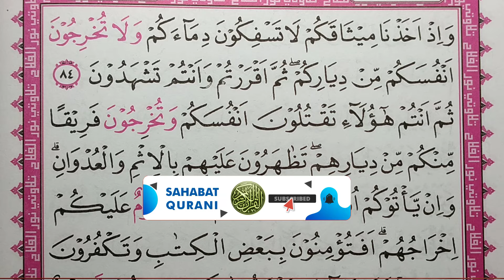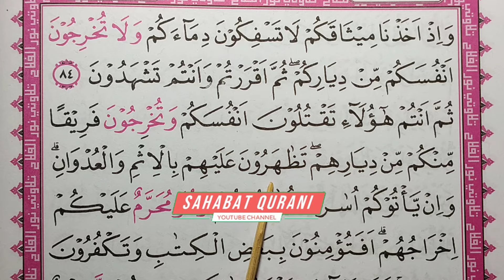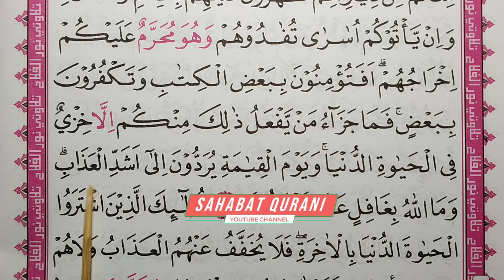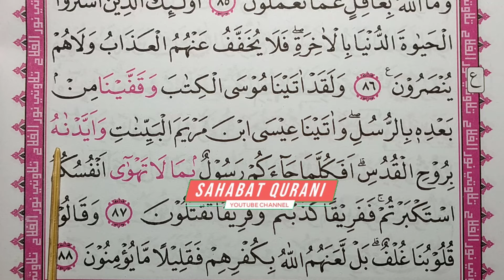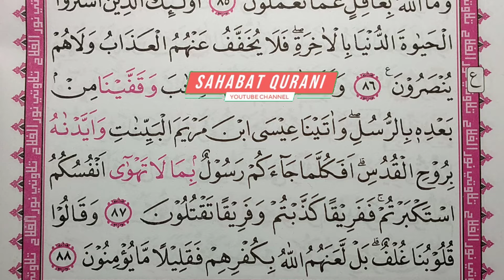TADARUS ALQURAN MERDU..! Belajar Membaca Al Quran | Surat Al Baqarah Ayat 84-88 :: Metode Ummi Juz 1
Belajar Membaca Al Quran | Surat Al Baqarah Ayat 84-88 :: Metode Ummi Juz 1 [TADARUS RAMADHAN]

Hari ini saatnya kita melanjutkan belajar membaca al Quran, yakni surat al Baqarah ayat 84-88 yang ada dalam murottal juz 1 metode ummi.

MUROTTAL METODE UMMI LENGKAP :
1. Murottal Juz Amma/Juz 1
2. Murottal Juz Amma/Juz 2
3. Murottal Juz Amma/Juz 3